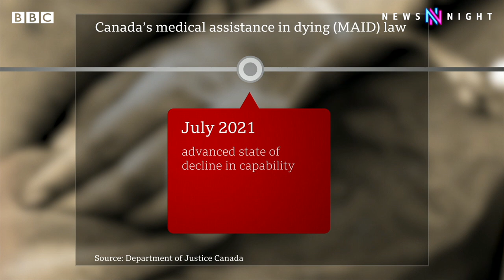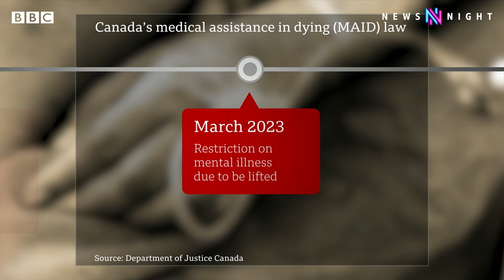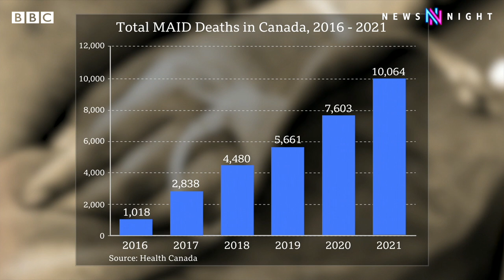Canada seeks to delay euthanasia for people with mental illness - BBC Newsnight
How much freedom governments give for people to end their own lives is a debate in the UK that won't go away. In December, the health and social care committee announced another review into euthanasia policy in England and Wales.

Many of those engaged in the debate have increasingly looked with interest at events in Canada, whose government has been moving towards introducing some of the least restrictive laws in the world, with plans to broaden the remit of those who can end their lives to those whose sole medical condition is mental illness.

Those plans have now been delayed for at least a year amid significant controversy. So what does Canada's faltering liberalisation on the issue tell us about the potential limits of assisted dying, and how might it inform the debate in Britain?

Newsnight’s Science and Technology Correspondent Kate Lamble reports.